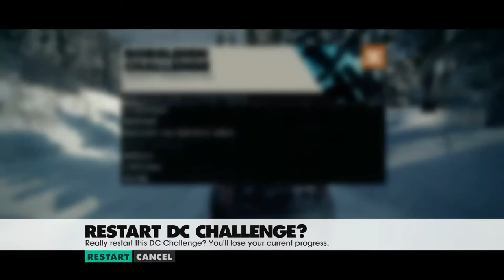Dirt 3 Walkthrough - Episode 14